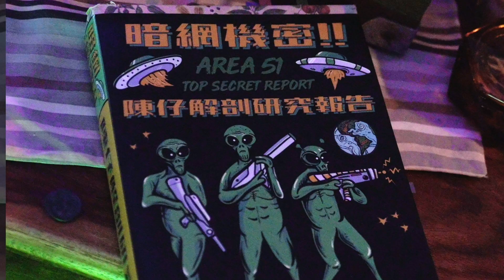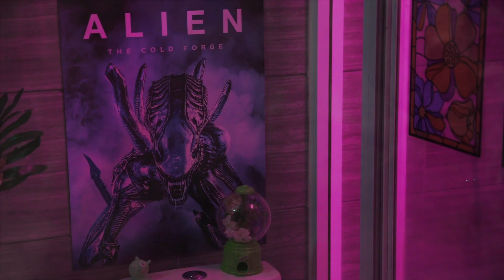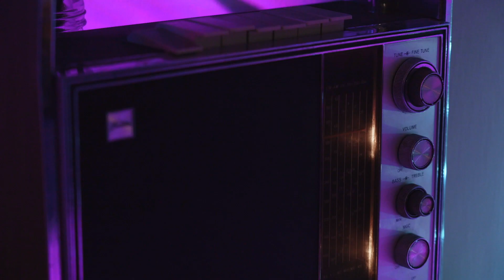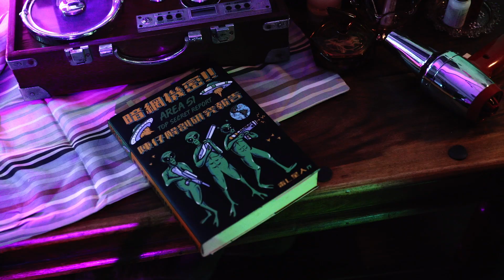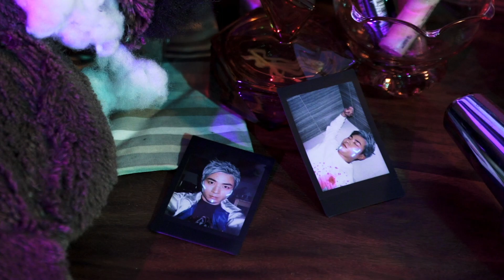行星壹壹壹零 – 第七屆【微電影「創＋作」支援計劃（音樂篇）】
第七屆【微電影「創＋作」支援計劃（音樂篇）】作品

微電影：行星壹壹壹零
Microfilm: Planet 1110

製作公司：Vivacity Collective Company Limited
Production House: Vivacity Collective Company Limited

導演：羅韻貽 Law Wan I, Edith
Director: Law Wan I, Edith

歌手：陳嘉茵 Kayan Chan
Singer: Kayan Chan

歌曲：火星文
Song: 火星文

唱片公司：夢想沙龍娛樂文化有限公司 Dreams Salon Entertainment Culture Limited
Music Company: Dreams Salon Entertainment Culture Limited

喜好外星人、外星事物的Moon為一名甜點廚師，開設了一間外星主題的網上蛋糕店「Moon’s Cake」。一天，一名受了傷的天外來客突然出現在她家。Moon一方面害怕，另一方面又感到期待。在下一場流星雨前，不懂言語的天外來客與Moon相處，逐漸走近⋯⋯